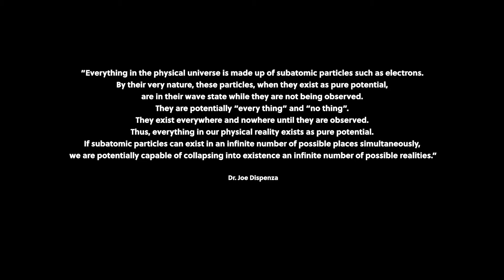Arctic Rise - From Particle to Wave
Need your music mixed? I also write and mix audio for documentaries, films and advertisements for a very reasonable price.

From Particle To Wave

“Everything in the physical universe is made up of subatomic particles such as electrons. By their very nature, these particles, when they exist as pure potential, are in their wave state while they are not being observed. They are potentially “every thing” and “no thing”.
They exist everywhere and nowhere until they are observed. Thus, everything in our physical reality exists as pure potential. If subatomic particles can exist in an infinite number of possible places simultaneously, we are potentially capable of collapsing into existence an infinite number of possible realities.”

For more information search for:
Observer Effect & Double-slit experiment

Amazon Music

Mixdown by: HiPassAudio, Arctic Rise Music